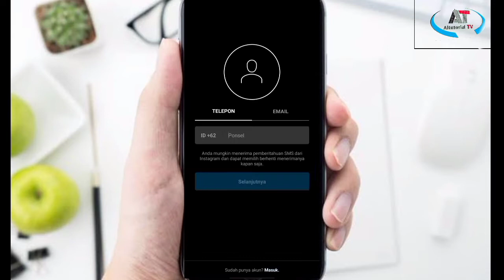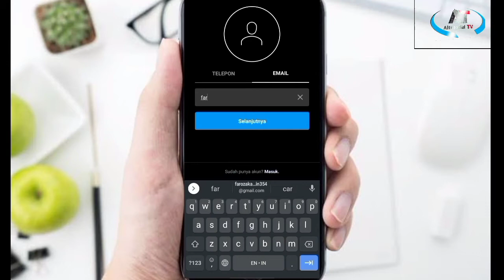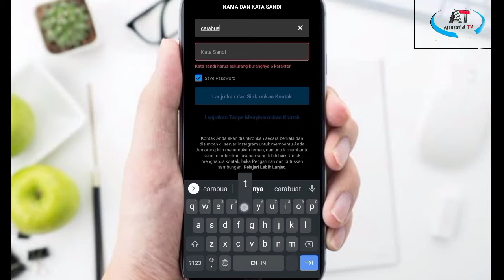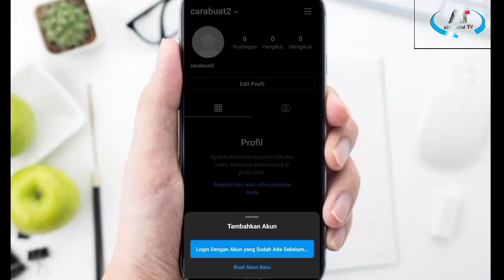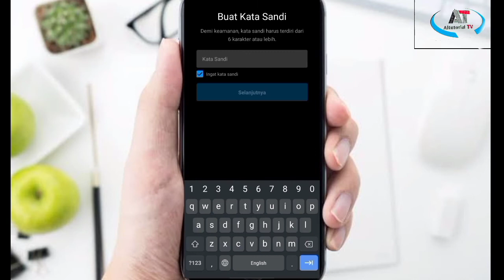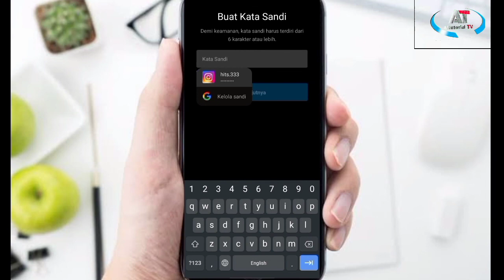CARA BUAT AKUN TUMBAL INSTAGRAM dengan CEPAT dan Sepuasnya....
CARA  BUAT AKUN TUMBAL INSTAGRAM
YA. GUYS,

CARA BUAT AKUN TUMBAL INSTAGRAM dengan CEPAT dan Sepuasnya. seperti judulnya disini saya akan memberikan trik dan tutorial cara membuat akun tumbal guys.

Klik tombol
KOMENTAR

jangan lupa untuk dukung dan ikuti akun SOSMED KAMI🙏🙏❤️❤️

3.Cara Tambah followers Instagram paling jituu Dan Gratis :